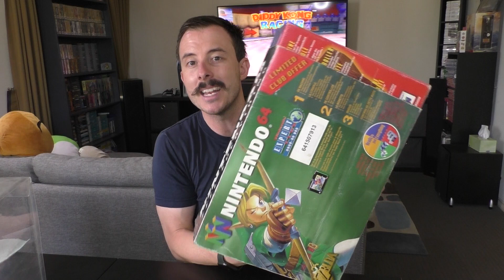$3000 Dollar Nintendo 64 console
I've been offered some crazy amounts of money over the time for different pieces in my collection but never $3000 for one item! Make sure you check out my video to find out more about this crazy rare Nintendo 64